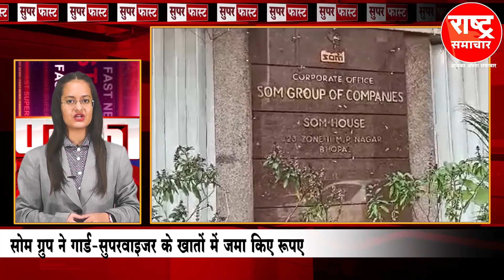Superfast पाकिस्तान में आतंकियों को दिखाए जा रहे हमास के वीडियो